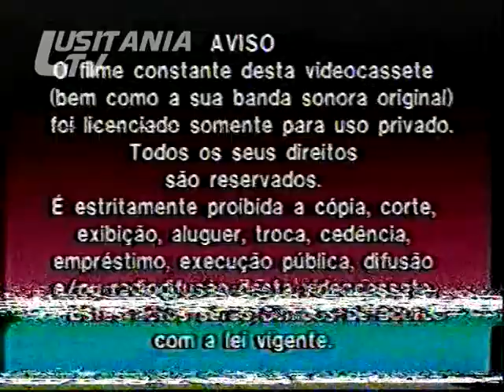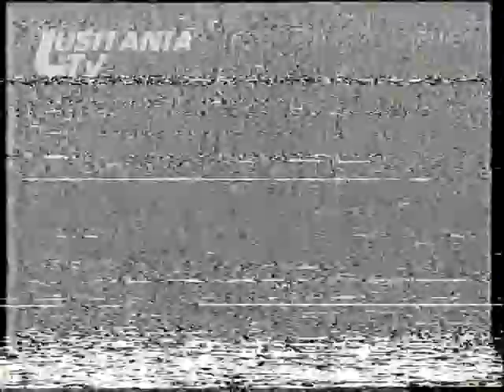BETAMAX - Edivideo 1989